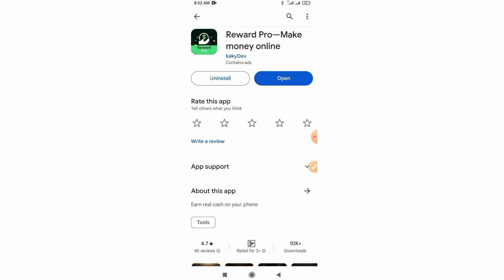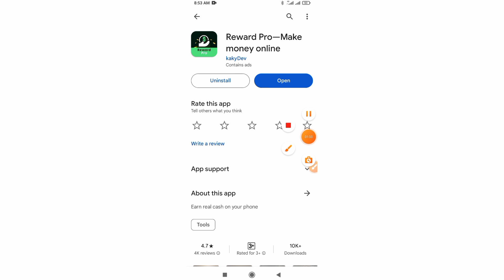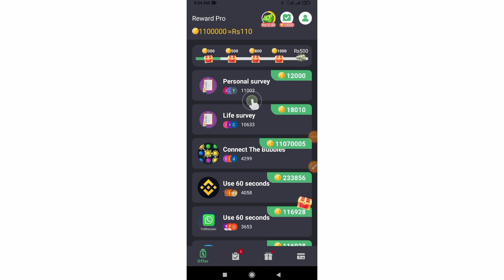Reward pro app se paise kaise kamaye | Reward pro payment proof withdrawal | Reward pro review hindi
Tags 🤔🤔😕😘